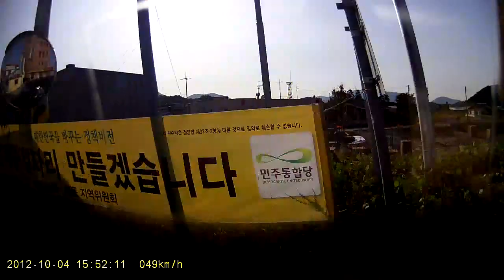DR400G-HD (Right) namhae island_2_121004